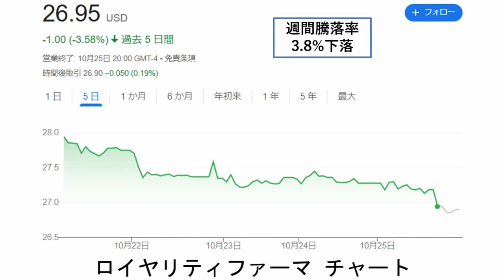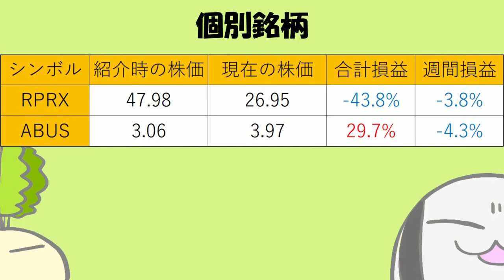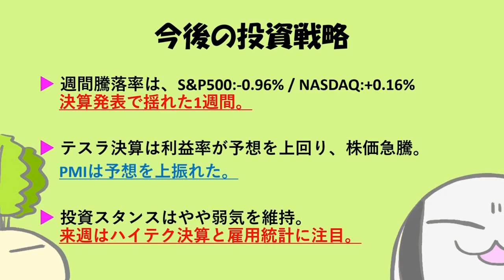米国株週間報告！2024年10月4週目 テスラ株が急騰！